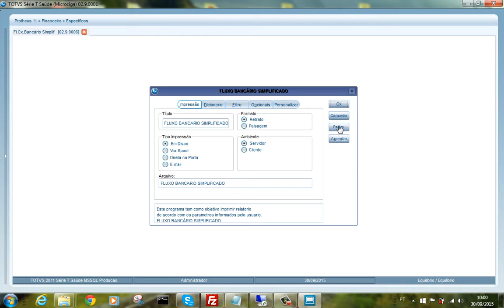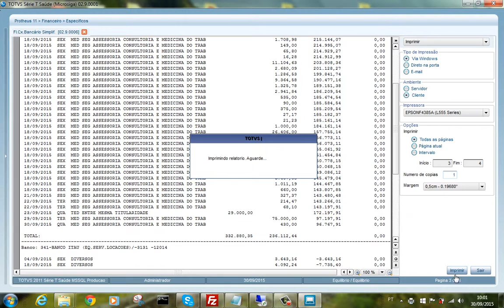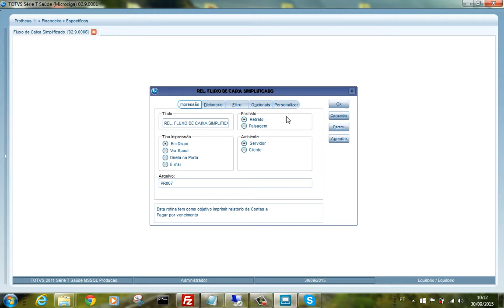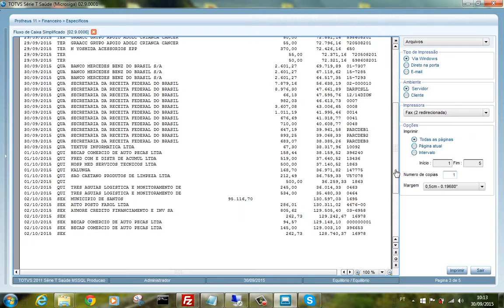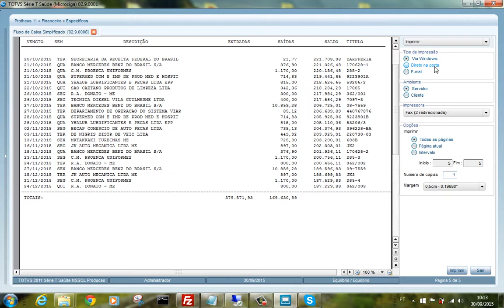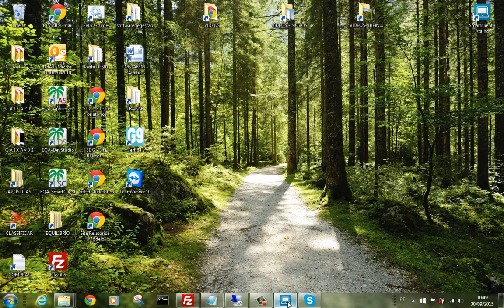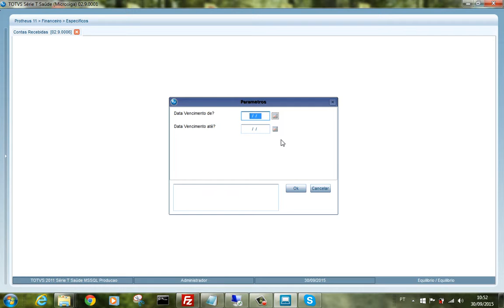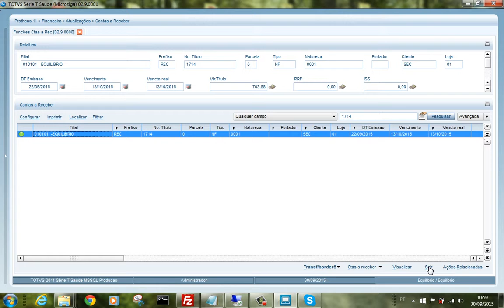003 Rel Fluxo Bancario Rotina Refaz Saldos Relatorios Fluxo de Caixa Rel Contas a Receber e Recebida